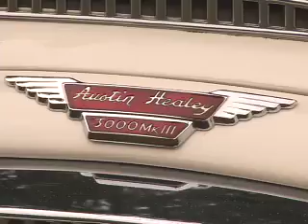Portland's All British Field Meet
A preview of 2008 Portland's All British Field Meet at PIR